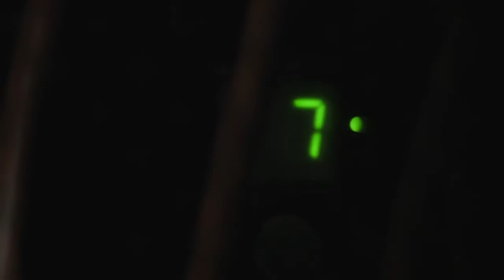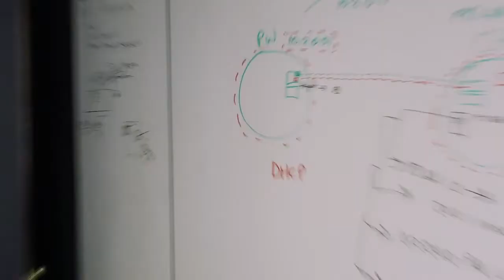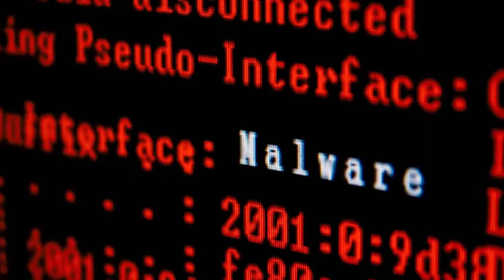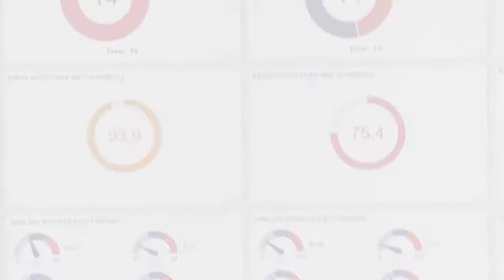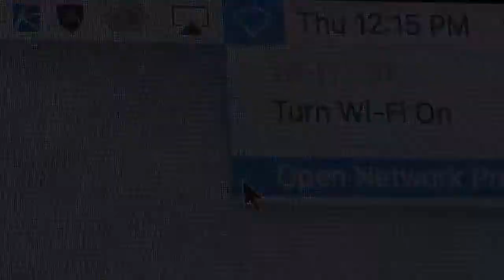Stay Ahead of Cyber Crime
CSU Global Criminal Justice Program Chair, Michael Skiba, PhD ("Dr. Fraud") sheds light on how to stay ahead of cybercrime, fraud management, and the value investing in IT professionals. Featuring Andrew Jahnke Chief Technologist of RainTech Custom Cloud & Managed IT.